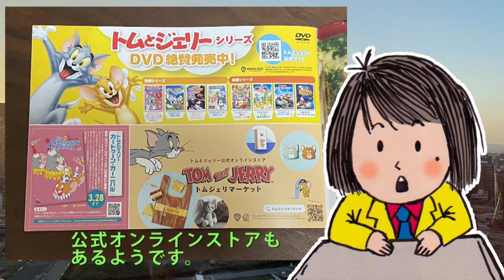【パンフレットで映画紹介 】アニメと実写の融合！「トムとジェリー」クロエ・グレース・モレッツ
2021年3月19日(金)公開の映画、「トムとジェリー」を4月7日(水）に観てきました。